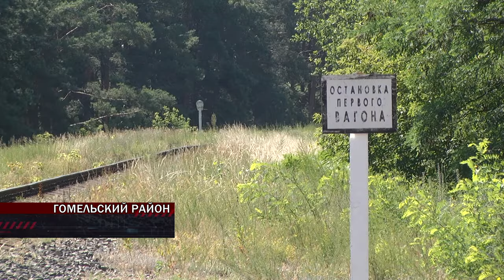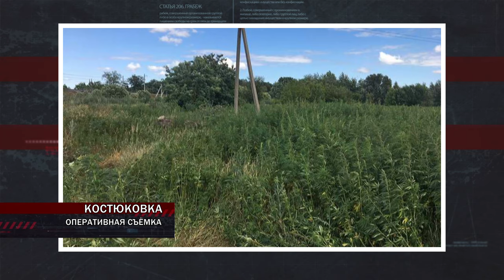Де-факто 12.07.2019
Задержание наркодилера-оптовика по продаже психотропов; горе-грабители в Лельчицах: милиционеры раскрыли налет за две минуты; пошли грибы, стали пропадать люди: в регионе чаще стали объявлять поиски заблудившихся в лесу; какие причины заставляют людей идти на хулиганские поступки, и о чем говорит статистика - расскажет заместитель начальника УВД Гомельского облисполкома - Анатолий Васильев.